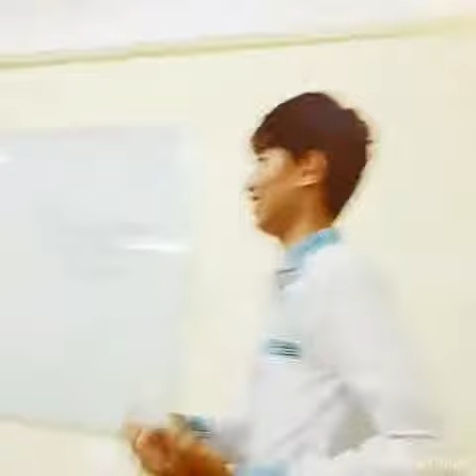Beltei 12 students Break time with friends